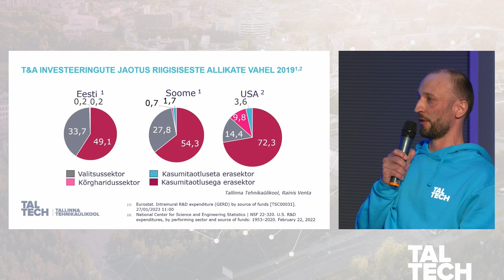🧠 TalTechi Mõttetalgud 2023: kas pangad ja investorid on ostuhuvilised?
Sel kevadel toimunud TalTechi mõttetalgud olid pühendatud ettevõtluskoostööle, teaduse ja majanduse seosele ning teadmiste turule toomisele. Oleme kokku kogunud mõned kõige mõjukamad mõtted päeva esinejatelt

Eesti teadlaste töö jääb tihti kasutamata, kuna puuduvad vajalikud kontaktid rahvusvahelise ettevõtluse ja finantskapitaliga. Mart Saarma rõhutas, et riik ei suuda teadus- ja arendustegevust pikas perspektiivis üksi vedada ning erasektori kaasamine on paratamatu. Lisaks arutati võimalust, kuidas suurendada ülikoolide investeerimisfondi algkapitali ning kas finantsasutus LHV võiks kaasa aidata selliste ettevõtmiste elluviimisel.

25. oktoobril toimub Mektorys ka avalik loeng, mis süüvib just nendesse küsimustesse - otsekui järjena eelmistele mõttetalgutele Tulge kuulama!

🔗 TalTechi strateegiaosakonna juht Kaja Kuivjõgi analüüsib: "Millistest komponentidest koosneb sild haridusest majandusse?